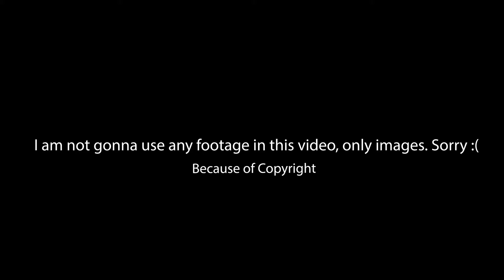"WOW This is AMAZING" Superman & Lois Episode 1&2 Review in Urdu/Hindi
We have now got 2 episode's of Superman & Lois and boy i got to say that it's incredible i got only one question "how the hell cw made this"

Script: Farhan Ahmed
Artist: Farhan Ahmed
Editing: Farhan Ahmed

I will be doing more Marvel video's because we are getting a bunch to stuff really really soon.. There's WandaVision Finale, i will make a ending explained video and also how it connects with Spider-Man: No Way Home and Doctor Strange 2.

Also there's my DC video's who were waiting in line for quite some time but from now on i will make video's about some of the DC things like The Flash is back and then we have a whole new Superman movie announcement so i will review all this stuff very soon...

CHECKOUT MY OTHER VIDEO'S